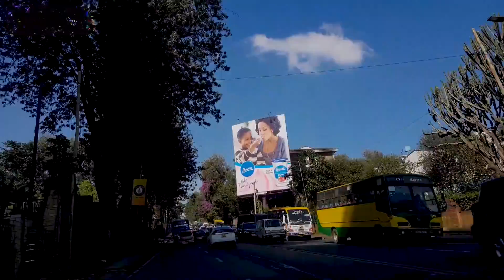NAIROBI KENYA 🇰🇪2022😱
My first impression on the beautiful streets of Nairobi let's take a walk or drive through this amazing building zones to Kilimani Nairobi kenya
Anyone watching my videos from any part of the world or africa I give you 5 star remember to share the videos and explore the beauty of the content africa

for shopping in Kampala Uganda

for the best resort in Arua west nile..northern Uganda

best street food reviews in koboko west Nile Uganda

...to travel by flight world wide

 for your fastest visa processing